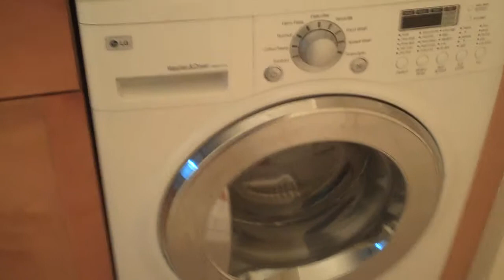75 Reynolds St #79 Alexandria EOS Landmark